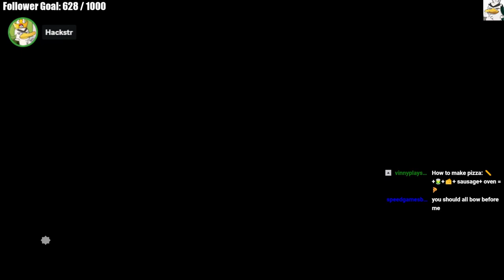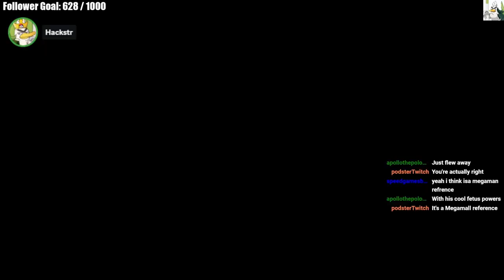mmmm yum cronchy meat boi (VOD)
Come watch this live on twitch!